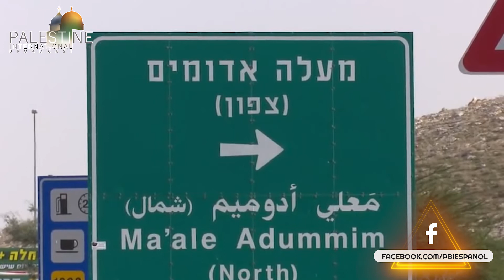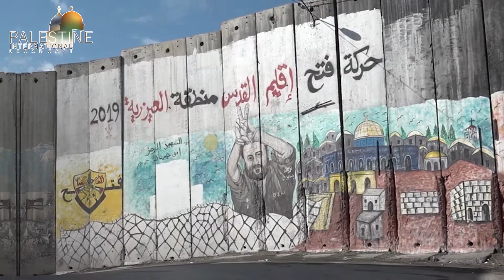UNA LLAMADA PARA EL CAMBIO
La gente de Jerusalén se enfrenta a las peores formas de políticas de borrado y segregación implementadas por el régimen de apartheid de la ocupación israelí. La ocupación Practica las políticas de demolición de viviendas, deportación, restricción de movimiento, detención y asesinato contra el pueblo palestino en la ciudad ocupada para obligarlos a emigrar y dejar al régimen del apartheid israelí la oportunidad de judaizar la ciudad santa.